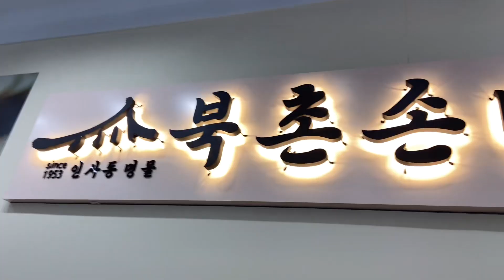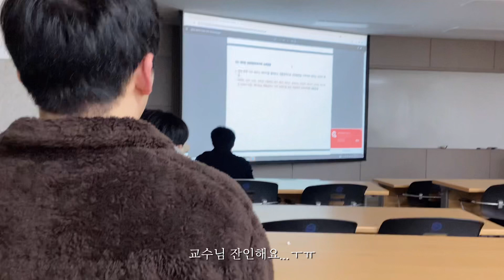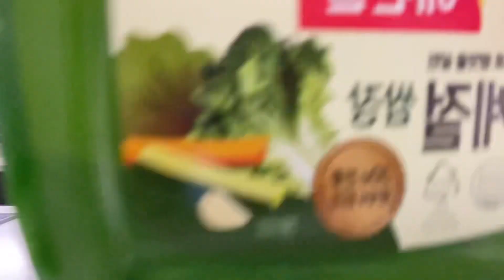어디서 시골 냄새 안 나요?